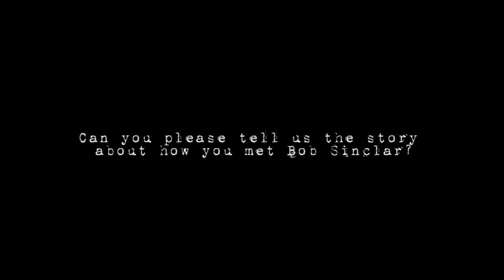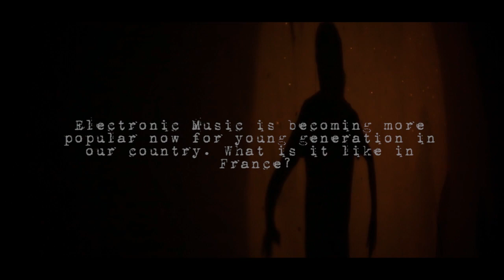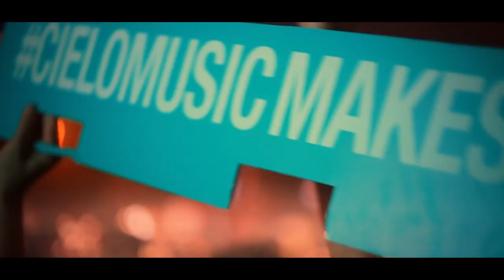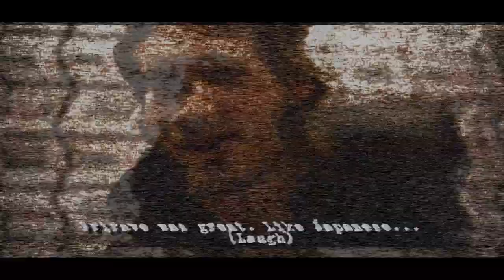Frirave - Michael Calfan Documentary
Fransız üstad Bob Sinclar'ın harika keşfi Michael Calfan 21 Mart Cuma gecesi Frirave sahnesindeydi.

Filmed and edited by Yürek Akbar